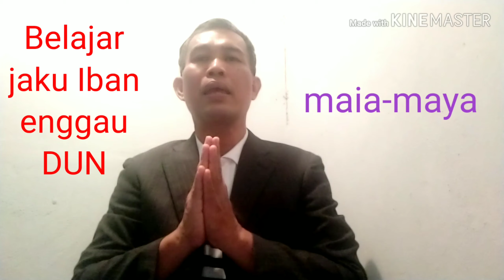SISTEM JAKU IBAN DI SEKULA : 6 Sepil betul (maioh-mayuh)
Aram belajar jaku Iban enggau DUN
Komen ba baruh video